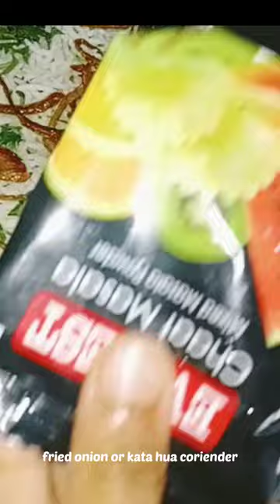Quick mutton biryani🐩🥘by arbina| mashaallah 💞 | eid special🥰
Quick mutton biryani on Eid 💫